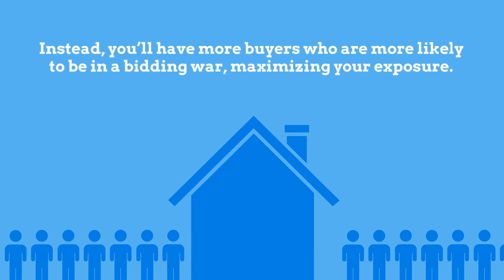Pricing Your House to Sell this Season